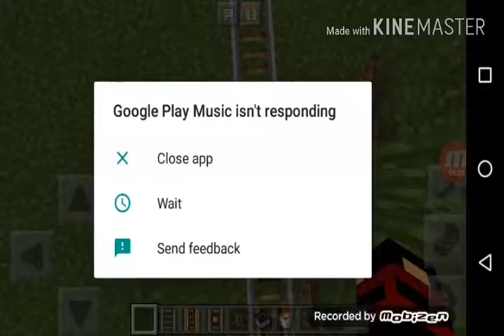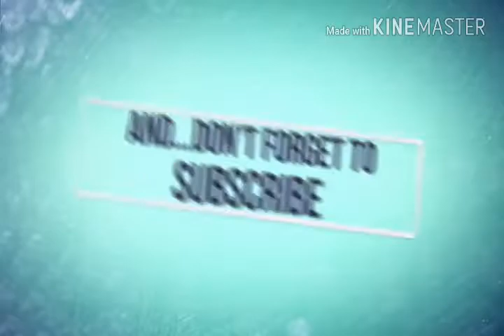Minecraft| how to build a rail trap EASY!!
Sorry its a little bit lag I hope you understanddl